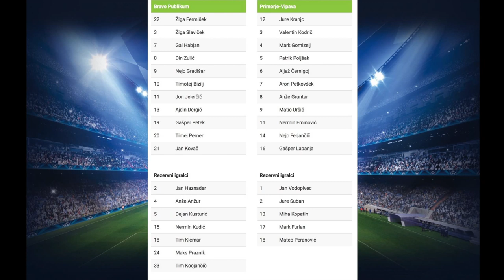10. krog NZS liga U15: NK Bravo - NK Primorje, 8.10.2016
Rezultat
3 - 0
Timotej Bizilj 9'
Žiga Slaviček 23'
Nejc Gradišar 60'